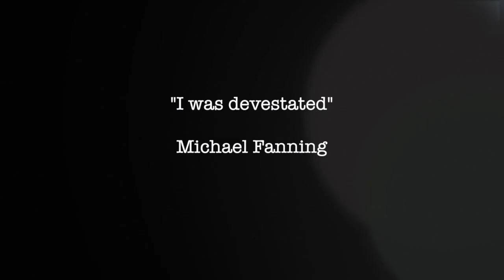Deleted Scene | WebLYFE ATL | I Am Devastated | Michael Fanning, Brandon Karson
OUTPour LGBTQ Productions

“I Was Devastated"

WebLYFE Atlanta Deleted Scene

Executive Producer
Antar T Bush

Producer
Michael Fanning

Producer
Robert Graves

Brandon Karson
Michael Fanning

Casting Director
Michael Fanning

Assistant Casting Director
Robert Graves

Editor
Antar Bush

Assistant Editors
Robert Graves
Rashad Walker

Opening Credit Editor
Robert Graves

Audio
Antar Bush
Eric Hargrove

Camera Operations
Antar Bush
Tre

Owner and Executive Producer
Antar T Bush

Everything Black and Queer it all right Here!

As Always thank you for the OUTPour of Love & Support.

Antar T Bush